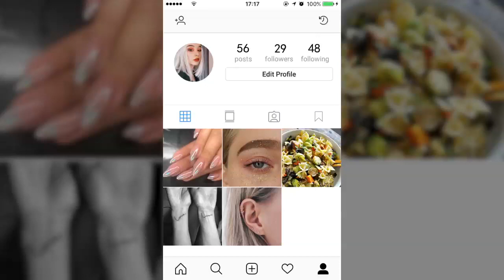TT魔法棒涨粉1280x720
Get more real Instagram followers and likes!